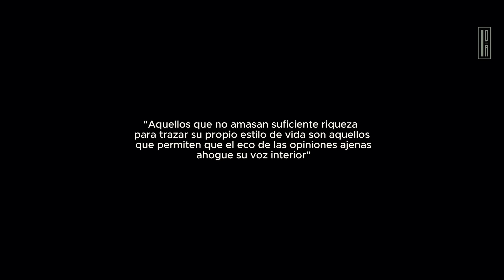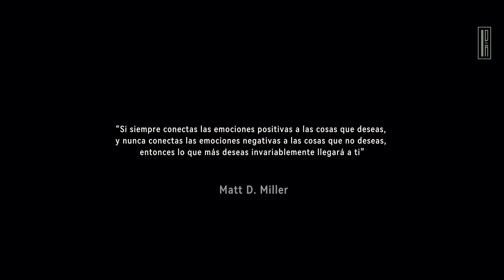¡HAZ esto TODOS los DİAS! Y Te Volverás RICO en muy POCO TIEMPO | Bob Proctor En Español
DESBLOQUEANDO LA RIQUEZA INTERIOR: CÓMO CULTIVAR UNA MENTALIDAD DE ABUNDANCIA PARA ATRAER LA PROSPERIDAD | BOB PROCTOR EN ESPAÑOL
¿Alguna vez te has hallado inmerso en la sombra de la preocupación, temiendo que un revés catastrófico despoje tu vida de toda prosperidad y opulencia? ¿Acaso sientes que esta inquietud se arraiga en tu ser, aferrándose tenazmente? Permíteme iluminar tu camino con palabras que trascienden el tiempo y el espacio, como si la mismísima esencia divina susurrara a tu corazón.

Lα cσpiα dε εstε vidεσ,
sεяα dεnunciαdα.